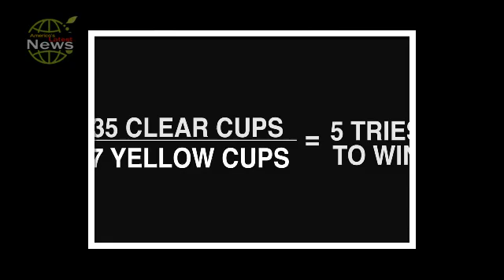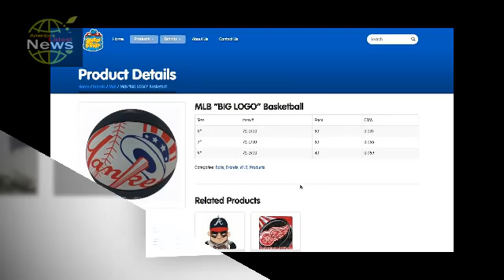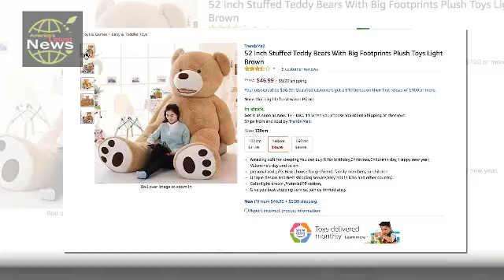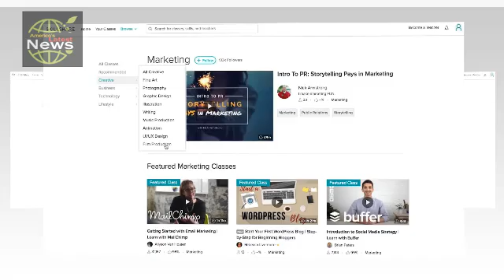CARNIVAL SCAM SCIENCE- and how to win